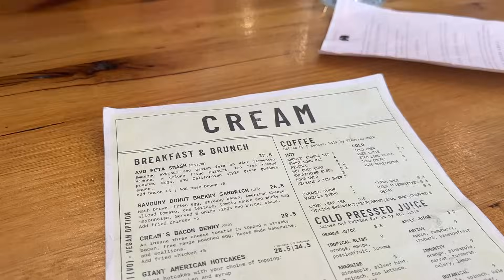WEEK IN MY LIFE VLOG: my 27th birthday 🥰 opening presents, sunday reset, costco trip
Hi guys! welcome back to another week in my life vlog (birthday edition) 🥰 This week was full of a lot of celebrations, reflecting, opening presents, a costco trip, cleaning and reseting for the new week. I hope you guys enjoy! Love you all so much xx

OR use my code: ELLA